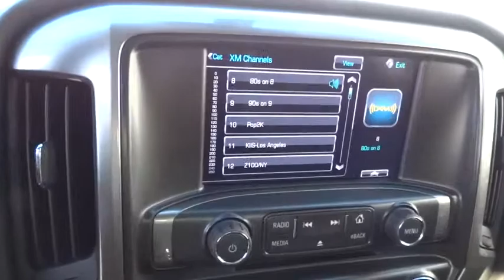2015 CHEVROLET SILVERADO 1500 Redding, Eureka, Red Bluff, Chico, Sacramento, CA FZ243217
2015 CHEVROLET SILVERADO 1500

NAV, UNIVERSAL HOME REMOTE, WHEELS, 18 X 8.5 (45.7 CM X 21.6 CM) BRIGHT-MACHINED ALUMINUM, CD Player, Onboard Communications System. FUEL EFFICIENT 22 MPG Hwy/16 MPG City! LT trim, SUMMIT WHITE exterior and JET BLACK interior AND MORE!br /br /KEY FEATURES INCLUDEbr /4x4, CD Player, Onboard Communications System, Trailer Hitch Privacy Glass, Keyless Entry, Steering Wheel Controls, Electronic Stability Control, Heated Mirrors. br /br /OPTION PACKAGESbr /ALL STAR EDITION includes (AG1) driver 10-way power seat adjuster with (AZ3) bench seat only, (CJ2) dual-zone climate control, (BTV) Remote Vehicle Starter system, (IO5) MyLink 8 Diagonal Color Touch Screen audio system, (UVC) Rear Vision Camera, (C49) rear-window defogger and (KI4) 110-volt power outlet (Includes (RD1) 18 x 8.5 bright-machined aluminum wheels. ENGINE, 5.3L ECOTEC3 V8 WITH ACTIVE FUEL MANAGEMENT, DIRECT INJECTION AND VARIABLE VALVE TIMING includes aluminum block construction (355 hp [265 kW] @ 5600 rpm, 383 lb-ft of torque [518 Nm] @ 4100 rpm; more than 300 lb-ft of torque from 2000 to 5600 rpm), LT PLUS PACKAGE includes (UG1) Universal Home Remote, (UD7) Rear Park Assist, (JF4) power adjustable pedals, (A48) rear sliding power window, (C49) rear-window defogger, CHEVROLET MYLINK AUDIO SYSTEM, 8 DIAGONAL COLOR TOUCH NAVIGATION WITH AM/FM/SIRIUSXM, USB PORTS auxiliary jack, SD card slot, Bluetooth streaming audio for music and most phones, hands-free smartphone integration, Pandora Internet radio, voice-activated technology for radio and phone, LPO, CARGO BOX RETRACTABLE SIDE ASSIST STEP, WHEELS, 18 X 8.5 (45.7 CM X 21.6 CM) BRIGHT-MACHINED ALUMINUM, TRAILER BRAKE CONTROLLER, INTEGRATED, UNIVERSAL HOME REMOTE, TRANSMISSION, 6-SPEED AUTOMATIC br /br /Horsepower calculations based on trim engine configuration. Fuel economy calculations based on original manufacturer data for trim engine configuration. Please confirm the accuracy of the included equipment by calling us prior to purchase. br / Our multi-point inspection does not guarantee a recall free vehicle.